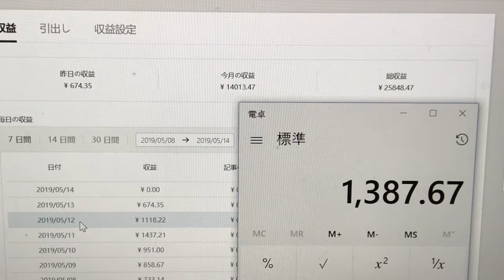【検証！！TOP BUZZ収益日記#107】お金を気にせず美味しいサラメシを食べるだけで人生が幸せになる！！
TOP BUZZで5000円稼いでいない方を対象に
アカウント診断をスタートします^_^

通常10000円のアカウント診断を
今ならモニター募集中につき
【先着3名限定】1000円でやります。

下さい。